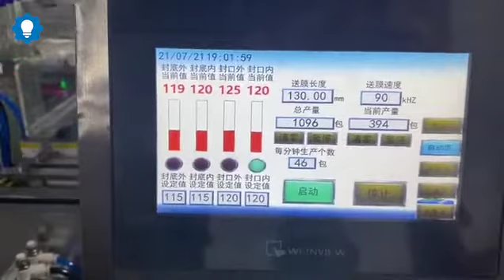Máy đóng gói găng tay nilon tự hủy nhỏ gọn